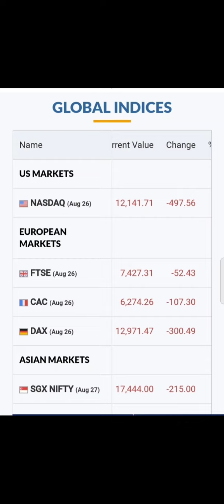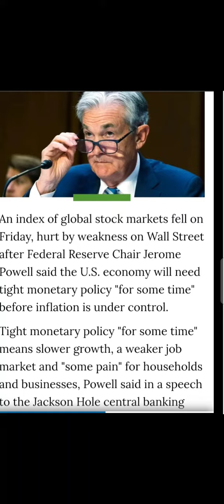Stock market Crash\\Monday share market Crash होगा | nifty crash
Topic cover
nifty crash
market crash
technical analysis
technical analysis of stocks
top news
Future stocks
multibagger stocks
multibagger stocks
multibagger shares
breaking news

Open free demat account with top discount broker
Follow the link to open free Demat & Trading Account